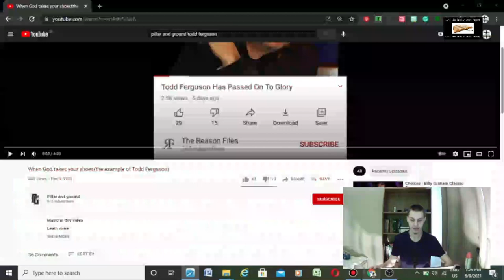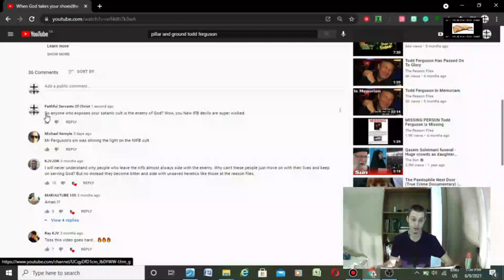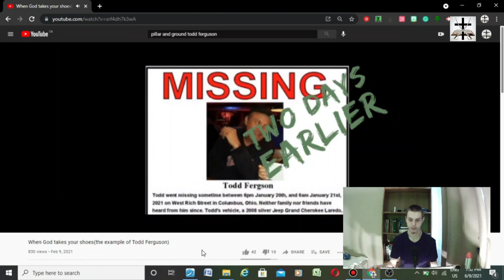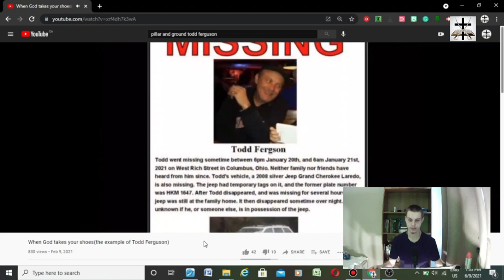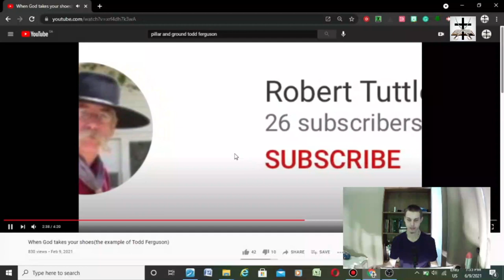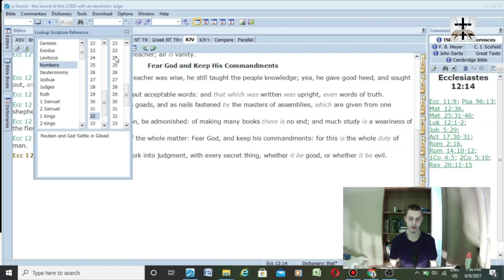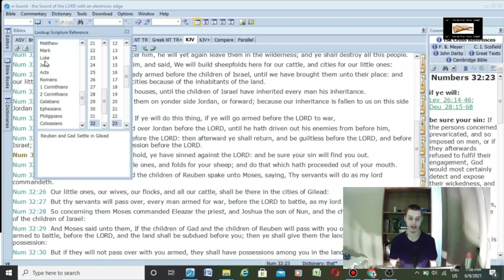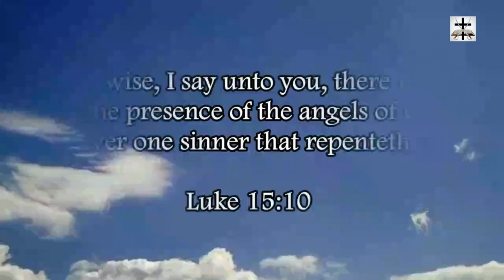The Murderous Anger Of The New IFB Cult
The New IFB cult is having their secret wicked works exposed and being brought to light (Luke 12:2-3, Luke 8:17, Ecc. 12:14, 1 Cor. 4:5), and they can't handle it.